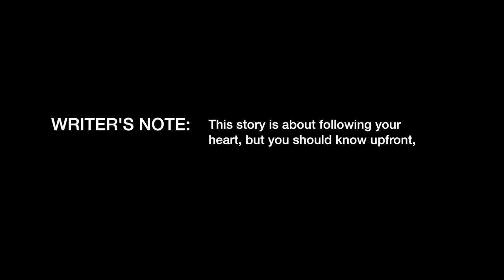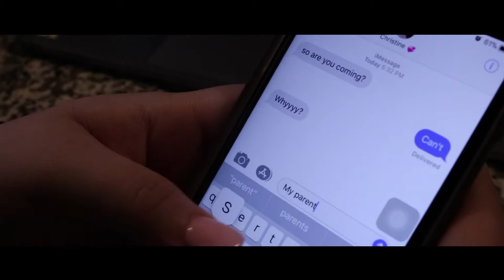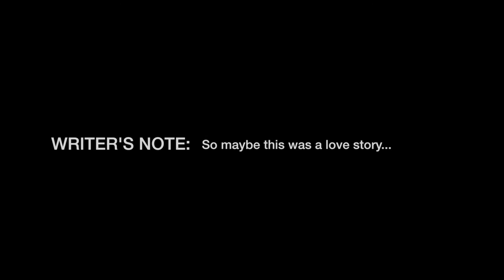"Picture Reality" Uplift Williams Preparatory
Tagline - "Don't be misled. This is not a love story."